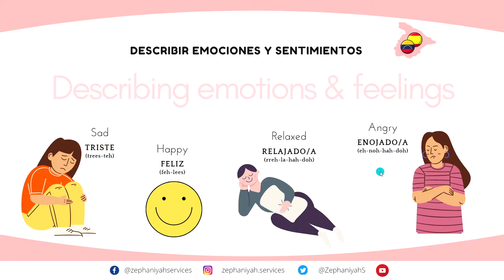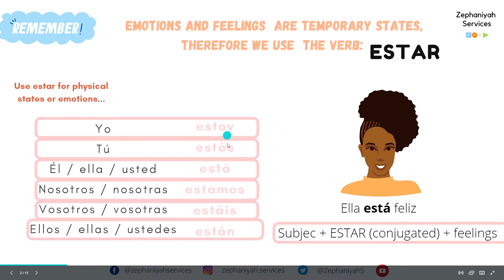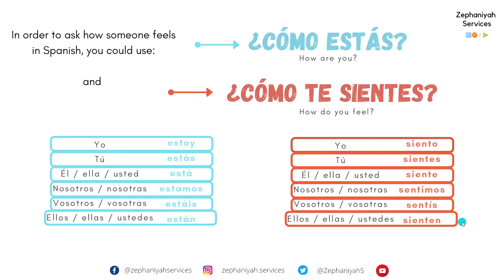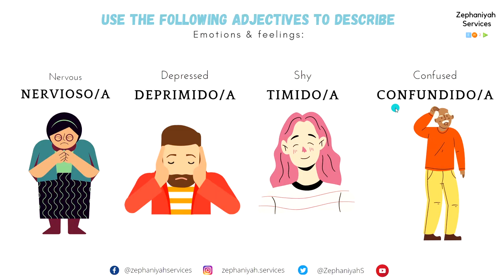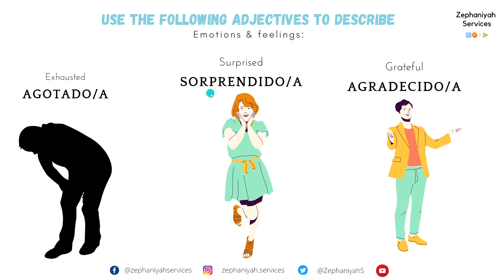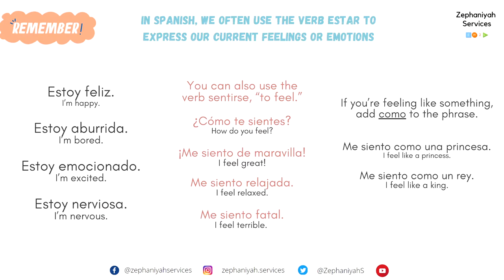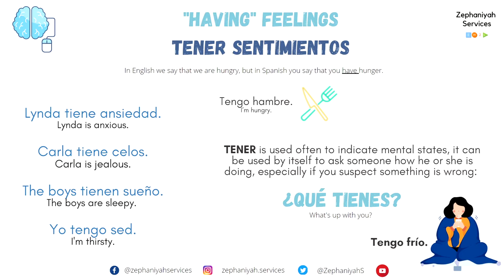How to Describe EMOTIONS & FEELINGS in SPANISH | Describir emociones y sentimientos es ESPAÑOL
You'll learn:
-How to Describe Emotions & Feelings - Como Describir Emociones y Sentimientos.